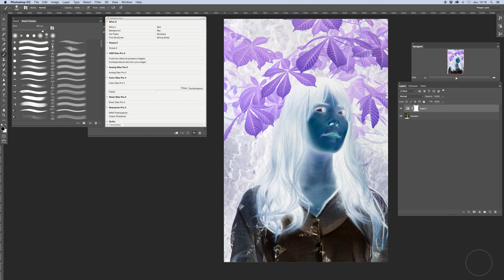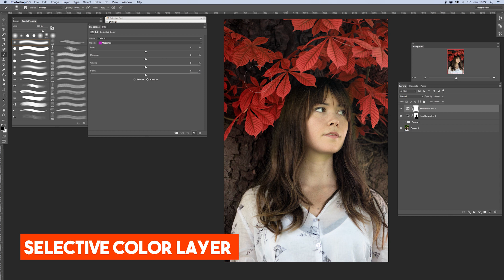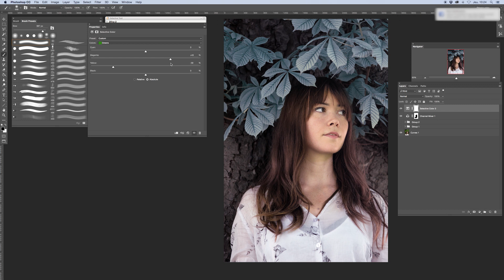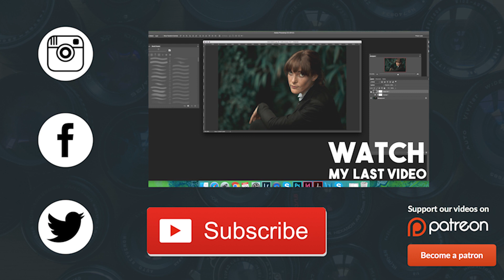3 ways to change Nature's Colors for Amazing Portraits in Photoshop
On this tutorial you will learn 3 ways to change the colors of your natural background for portraits. don't forget to subscribe to get more photoshop tutorials and weird lenses reviews

Dont forget to subscibe to my Youtube chanel to get the new episodes of the Weird Lens Challenge